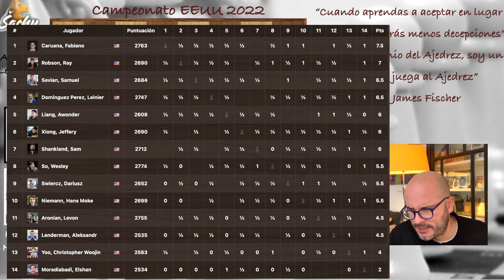Aquí NO se chupa el dedo 🎓🎓 NIEMANN vs LENDERMAN | Gambito Dama D11 R11 US22 | Ajedrez Sachy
Hans Moke Niemann EEUU 2699 vs Aleksandr Lenderman EEUU 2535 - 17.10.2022

Anotación de la partida: Gambito de Dama Declinado Defensa Eslava Moderna Tranquila Defensa de la Clavada D11, Ronda 11 Clásico Presencial, Campeonato USA 2022

1. d4 d5 2. c4 c6 3. Nf3 Nf6 4. e3 Bg4 5. Nc3 e6 6. h3 Bh5 7. g4 Bg6 8. Ne5 Nbd7  9. Nxg6 hxg6 10. g5 Ne4 11. Nxe4 dxe4 12. h4 Bb4+ 13. Bd2 Qa5 14. a3 Bxd2+ 15. Qxd2 Qxd2+ 16. Kxd2 f5 17. c5 Ke7 18. b4 Rad8 19. Kc3 e5 20. Bc4 exd4+ 21. exd4 Nf8 22. f3 exf3 23. Raf1 Kd7 24. Rxf3 Ne6 25. Re1 Nc7 26. Rh3 Rde8 27. Rxe8 Kxe8 28. a4 Kd7 29. b5 Ne6 30. Kb4 Nf4 31. Rh2 Kc7 32. a5 cxb5 33. Bxb5 a6 34. Ba4 Ne6 35. d5 Nxg5 36. d6+ Kd8 37. c6 bxc6 38. Kc5 f4 39. Rb2 Ne6+ 40. Kxc6 Nd4+ 41. Kd5 Nb5 42. Bxb5 axb5 43. Kc6 Ke8 44. Kc7 Kf7 45. d7
Anotación PGN en Inglés:
R = Torre
N = Caballo
B = Alfil
K = Rey
Q = Dama

00:00 | Muy buenas a todos
00:41 | Comienza Partida
19:51 | Y….
20:25 | Clasificación tras 11 rondas

El Campeonato US y US Femenino se juega desde el 4 al 20 de Octubre de 2022. Se juega en el Club Saint Louis Chess Club.

FORMATO:
Son 90 minutos para los 40 primeros movimientos seguido de 30 minutos para el resto de la partida. Además hay 30 segundos extra desde el 1er movimiento. Si empatan 2 jugadores al final del Campeonato, se juegan desempates a 2 partidas de 10+2 seguido de Armagedón si fuese necesario. Si son 3-4 jugadores los que empatan, juegan un todos contra todos a una sola ronda 10+2 y si hay empates, se juegan a 5+2.

PREMIOS:
El premio total es de 250.000$. Son 60.000$ para el 1º, el 2º 45.000$, 3º 35.000$, 4º 25.000$, 5º 20.000$, 6º 14.000$ 7º 11.000$, 8º 10.000$, 9º 9.000$, 10º 8.000$, 11º 7.000$, 12º 6.500$, 13º 6.000$ y 14º 5.500$. El premio total femenino es de 160.500$.
Premio Especial “Bobby Fischer” 64.000$ si se ganan todas las partidas/rondas haciendo pleno. Debido al Campeonato USA 1963-64 que el propio Fischer hizo pleno, en el enlace partidas a dicho Campeonato

JUGADORES:
Son 14 jugadores: So, Aronian, Caruana, Leinier, Shankland, Xiong, Robson, Niemann, Sevian, Swiercz, Liang, Yoo, Moradiabadi y Lenderman. Para el femenino: Krush, Zatonskih, Eswaran, Paikidze, Tokhirjonova, Wu, Abrahamyan, Yu, Cervantes, Lee, Yan, Lee, Foisor y Morris-Suzuki.

HORARIO comienza a las 13:00 horas Central Time GMT (-5)
5 Octubre Ronda 1
6 Octubre Ronda 2
7 Octubre Ronda 3
8 Octubre Ronda 4
9 Octubre Ronda 5
10 Octubre Descanso
11 Octubre Ronda 6
12 Octubre Ronda 7
13 Octubre Ronda 8
14 Octubre Ronda 9
15 Octubre Ronda 10
16 Octubre Descanso
17 Octubre Ronda 11
18 Octubre Ronda 12
19 Octubre Ronda 13
20 Octubre Desempates (si necesario)

Ganador 2020 Wesley So
Ganador 2021  Wesley So
Ganadora 2021 Carina Yip